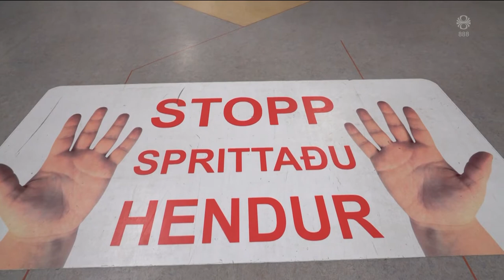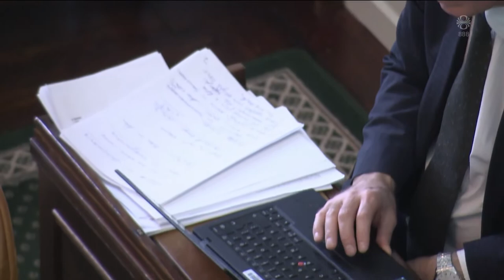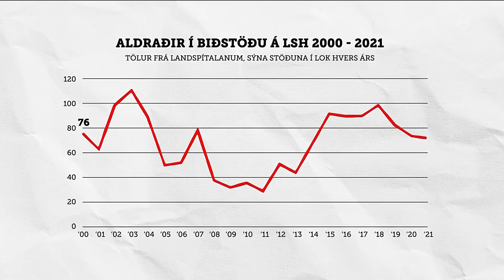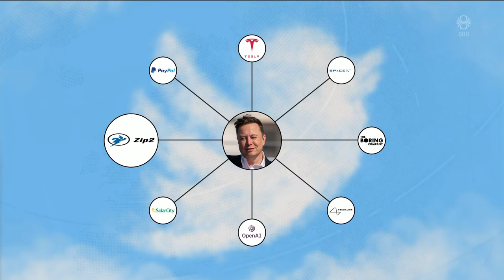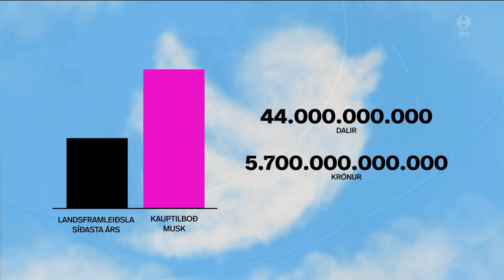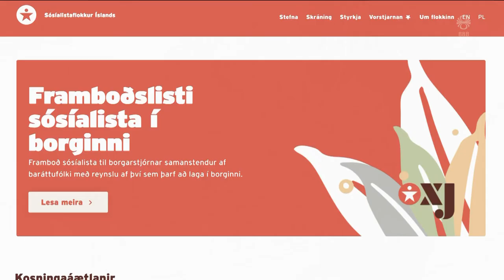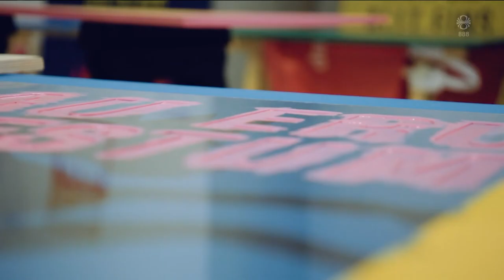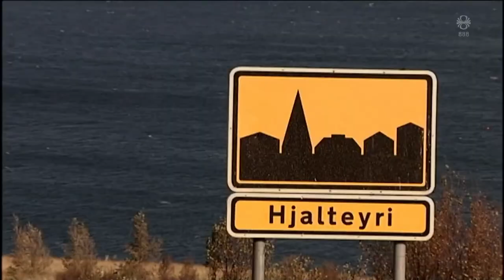Fréttir - 26. apr 2022